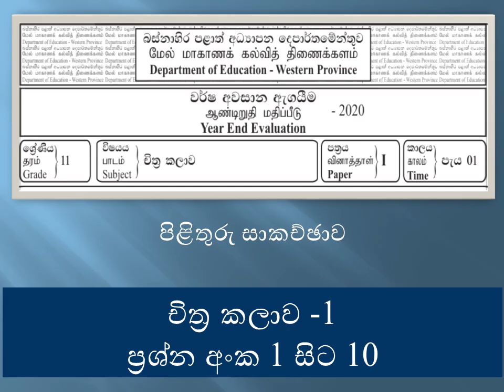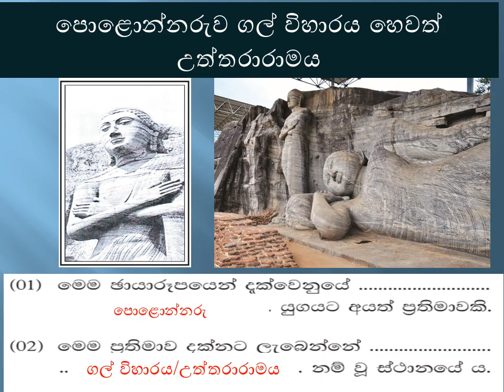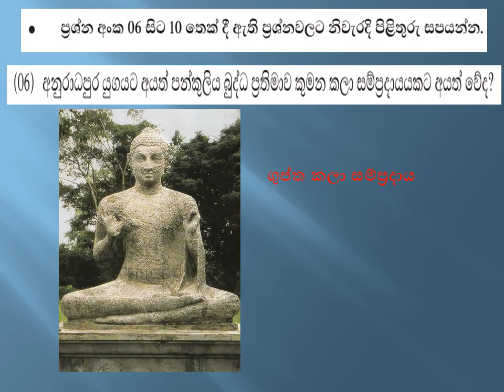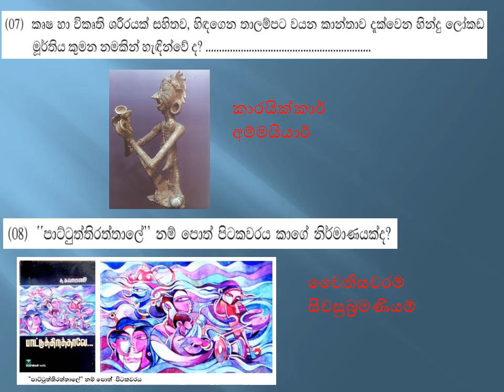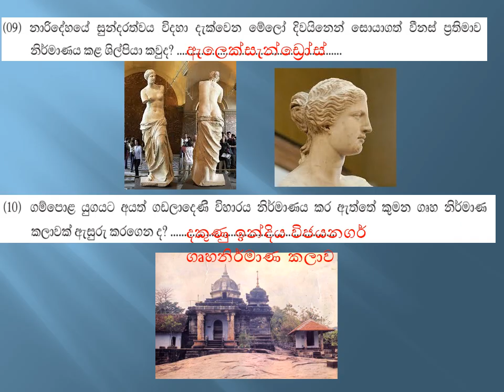2020-o/l art paper-western province චිත්‍ර කලාව /අවසාන වාර විභාගය පිළිතුරු සාකච්ඡාව 1- 10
චිත්‍ර කලාව /අවසාන වාර විභාගය පිළිතුරු සාකච්ඡාව  1- 10 දක්වා ප්‍රශ්න